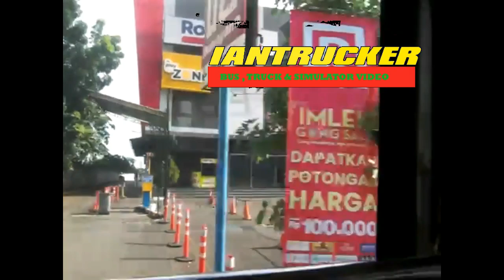TRIP SINGKAT BUS TUYUL BENDAN - SETONO //BUS TRIP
Edisi Trip Singkat Bus Tuyul "KARYA USAHA" Bendan - Setono
3 Februari 2024

Trakteer Bossque!!!

SUBREK✅